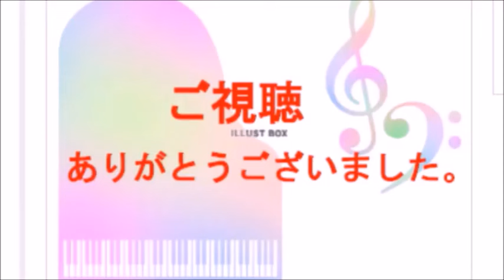秋田おはら節×2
唄：渡辺うめ子、尾留川正行